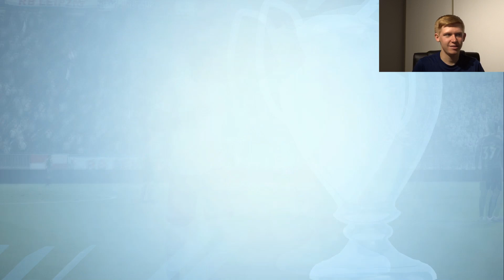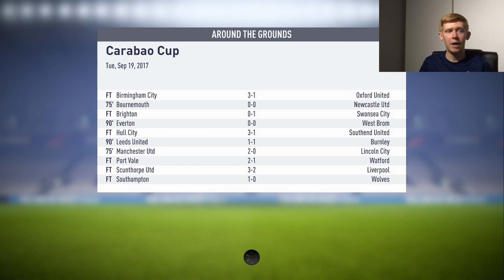FIFA 18 | Tottenham Career Mode | Ep4 | KANE HAT-TRICK!!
FIFA 18 Episode 4 of the Tottenham Career Mode
Can we hit 100 LIKES on today's episode?